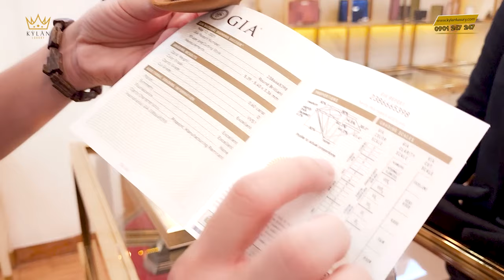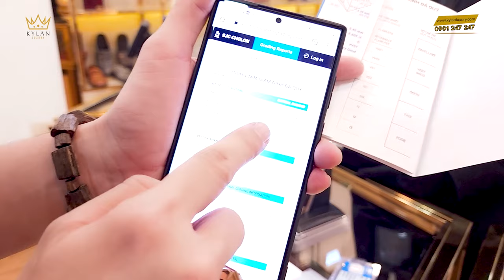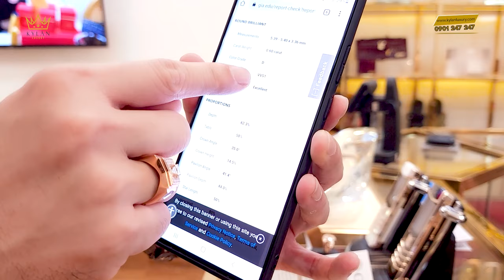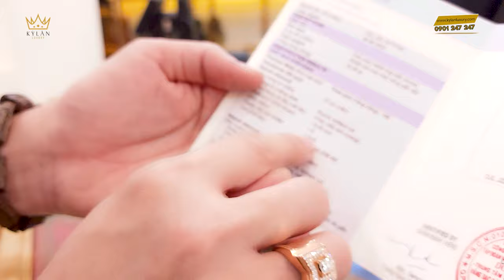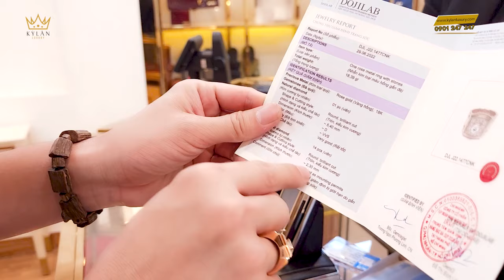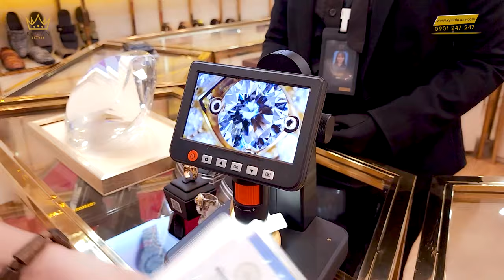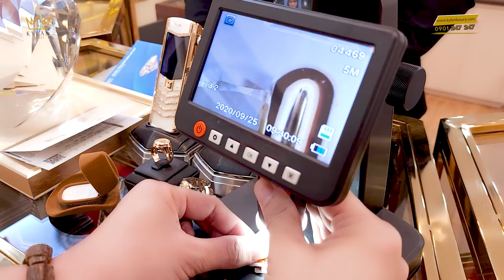REVIEW NHẪN ROLEX VÀNG HỒNG 18K AU750 ĐÍNH KIM CƯƠNG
KHÁM PHÁ XEM NHIỀU VIDEO ĐẲNG CẤP KHÁC:
.v.v...